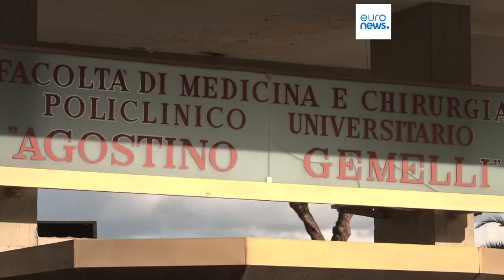Pope Francis is suffering from a respiratory infection and will stay in hospital for a few days